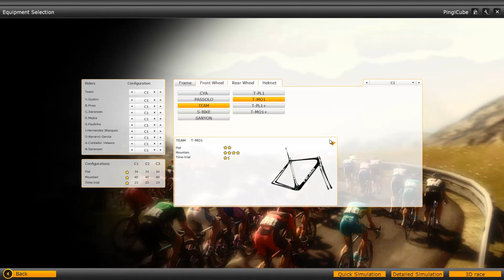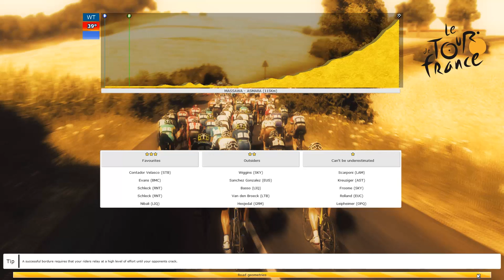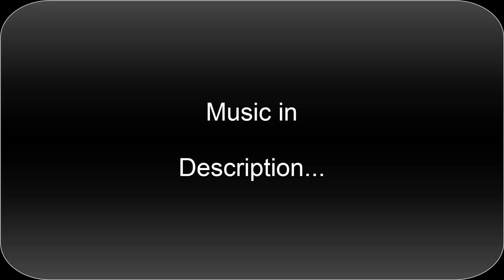Pro Cycling Manager 2012 - Gameplay - Custom Map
Maker of the stage : Adiouk find him at PCMDaily.com

Difficult: Hard

Pro Cycling Manager is a series of cycling management and real-time simulation games created by Cyanide. The game was first launched in 2001 as Cycling Manager, but the series took on the Pro label in June 2005. A new version is released every year to coincide with the Tour de France. The game is offered in a variety of languages (French, English, German, Spanish, Italian, Dutch, Danish, Norwegian, ..) although the actual language configuration depends on the local publisher. Pro Cycling Manager runs on the PC. The game is produced in cooperation with most of the main professional cycling teams under the aegis of the IPCT and the AIGCP. In September 2007 a Sony PSP version of the game was released, called Pro Cycling, it is engineered to take advantage of PSP gameplay and it offers a limited management mode. The latest version of the series is titled Pro Cycling Manager 2012 and will be released June 22, 2012.